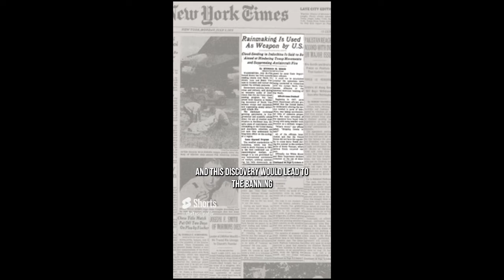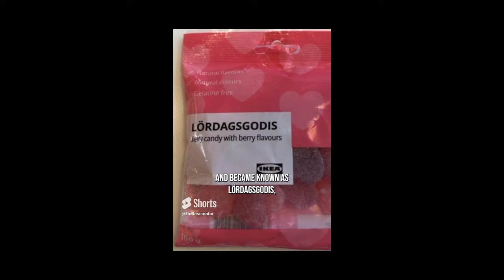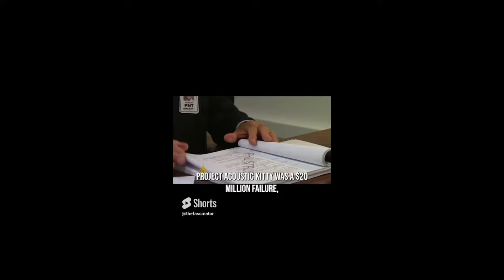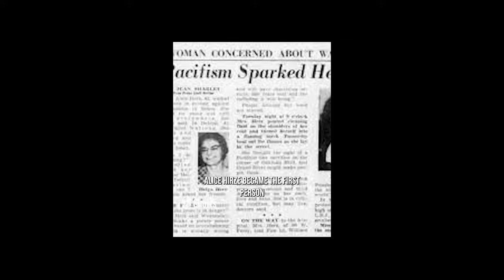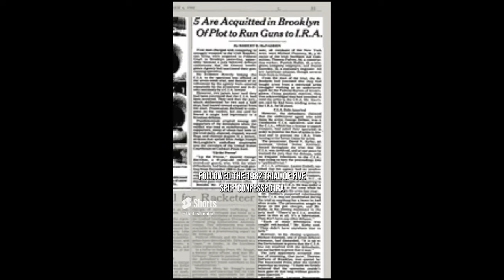The Darkest and Strangest moments in history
A collection of short videos about the darkest, strangest and most fascinating moments in history

(Youtube Shorts Collection)